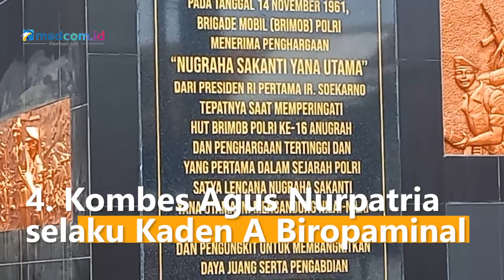Terlibat Kematian Brigadir J, Ini Nama 6 Perwira yang Dikurung di Mako Brimob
Terpantau kondisi di sekitar gerbang Mako Brimob, Depok, Jawa Barat, Selasa (16/8/2022). Anggota Brimob bersenjata lengkap tampak berjaga di gerbang. Sebelumnya diberitakan Irsus Polri mengusut kasus dugaan pelanggaran etik terkait penanganan kasus dugaan pembunuhan Brigadir J

Saat ini, ada 16 polisi yang dikurung atau ditempatkan di tempat khusus, 6 di antaranya berada di Mako Brimob, Kelapa Dua, Depok. Berikut nama-nama polisi yang ditempat khususkan di Mako Brimob Kelapa Dua Depok:
1. Irjen Pol Ferdy Sambo mantan Kadiv Propam Polri
2. Brigjen Hendra Kurniawan selaku Karo Paminal Divisi Propam Polri
3. Brigjen Benny Ali selaku Karo Provos Divisi Propam Polri
4. Kombes Agus Nurpatria selaku Kaden A Biropaminal Divisi propam Polri
5. Kombes Susanto selaku Kabaggakum Biro Provos Divisi Propam Polri
6. AKBP Jerry Raymond Siagian selaku Wakil Direktur Reserse Kriminal Umum Polda Metro Jaya